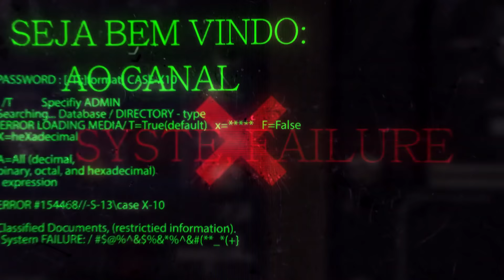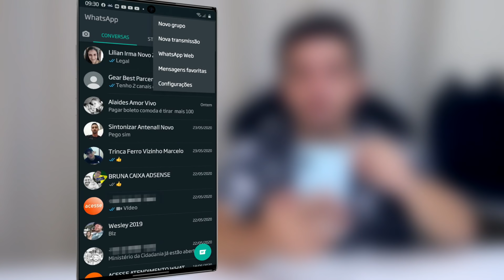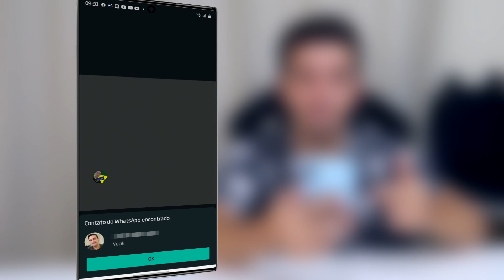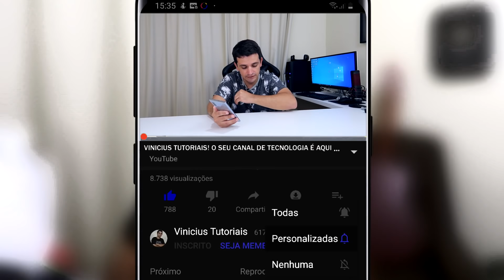CHEGOU AI!!? NOVA FUNÇÃO PARA FACILITAR SUA VIDA NO WHATSAPP!!🔥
Chega uma nova função no whatsapp para facilitar sua vida em adicionar e mandar seu contato para as pessoas. Nova função aonde você pode fazer isso através de códigos QR.